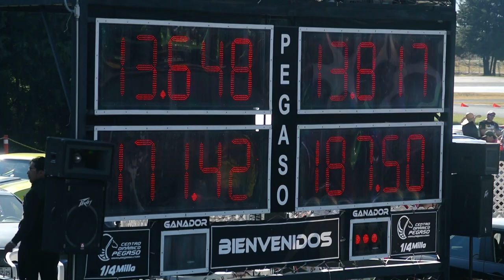Mustang Shelby GT500 vs Focus RS. Arrancones Pegaso nov 2014